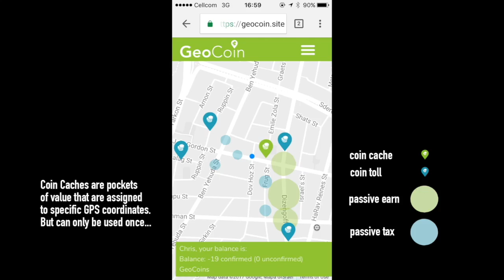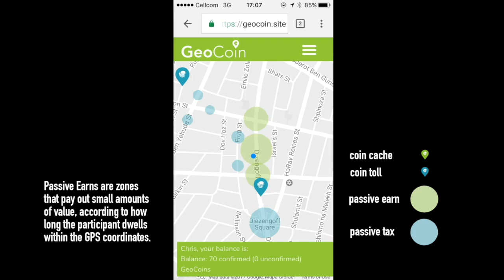GeoCoin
GeoCoin is a software platform that uses Ethereum to associate smart contracts with GPS coordinates.
Developed by Design Informatics for the ESRC After Money project.